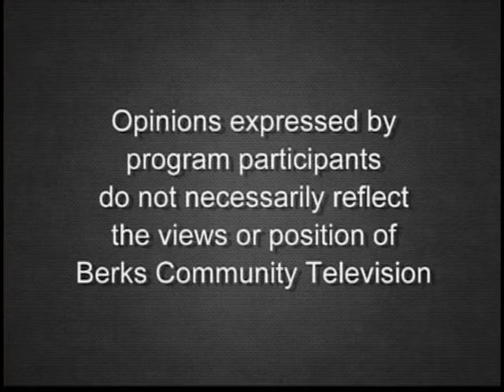Soprano Laurice Kennel 01-21-20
David Ritchie talks with soprano Laurice Simmons Kennel about upcoming Unleashing Your Inner Opera Fan sessions (January 28 & March 11).